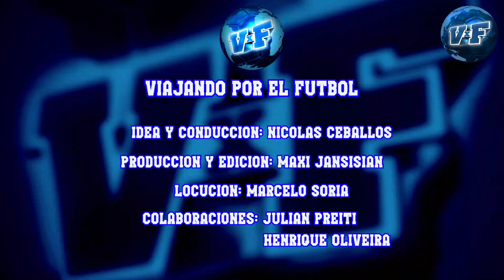🛑TODOS LOS GOLES COPA AFRICA 2023 ⚽ Eliminatorias FECHA 3⚽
🏆NO TE PIERDAS los goles de los 22 partidos. Goleada de senegal y sorpresiva derrota de nigeria como local. Además victorias de egipto y empate de camerún

Conducción: Nicolás Ceballos @Ceboceballos
Producción: Maxi Jansi @maxijansi7
Locución: Marcelo Soria @marcelosorialocutor
Colaboraciones: Julián Preiti @bohemioyosoy